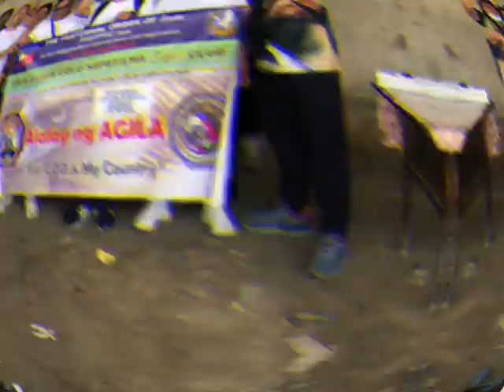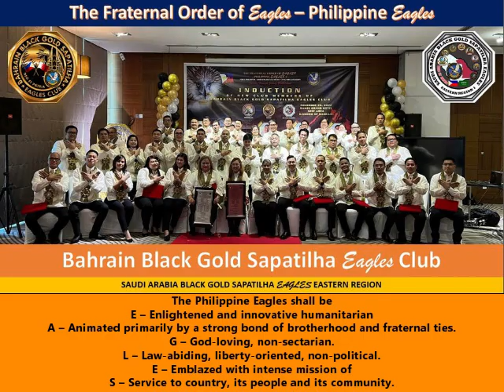Kami ang Agila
Bahrain Black Gold Sapatilha Eagles Club
SERVICE THROUGH STRONG BROTHERHOOD
The Fraternal Order of Eagles Philippine Eagles is the first-born fraternal socio-civic organization in our country
INTEGRITY ABOVE ALL "DEO ET PATRIA" MABUHAY ANG AGILA!

The Philippine Eagles shall be
E – Enlightened and innovative humanitarian
A – Animated primarily by a strong bond of brotherhood and fraternal ties.
G – God-loving, non-sectarian.
L – Law-abiding, liberty-oriented, non-political.
E – Emblazed with intense mission of
S – Service to country, its people and its community.

EAGLEISM
Eagleism is fraternalism, or that state of relationship characteristic of brothers. In the Philippine Eagles, members must have primordially developed a deep sense of brotherhood among them. It is the primacy of their relationship is brotherhood.